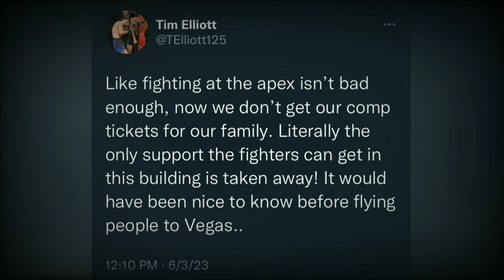UFC Paris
UFC/Mixed Martial Arts (MMA) news.